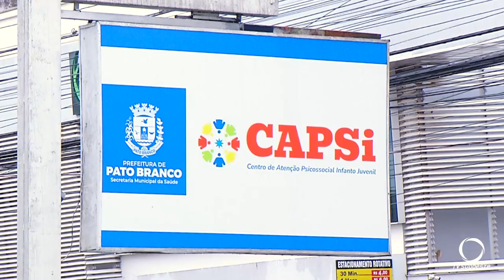A importância do CAPS no atendimento especializado em saúde mental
Saúde: No mês em que falamos sobre prevenção a vida, setembro amarelo, é importante que a população saiba que existe atendimento especializado em saúde mental, pelo SUS em unidades do CAPS – Centro de Atenção Psicossocial.